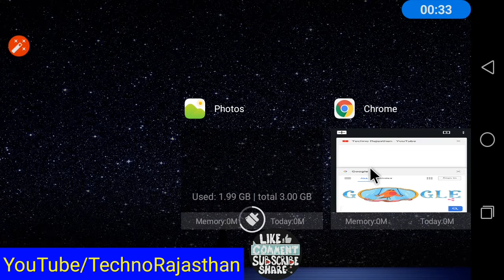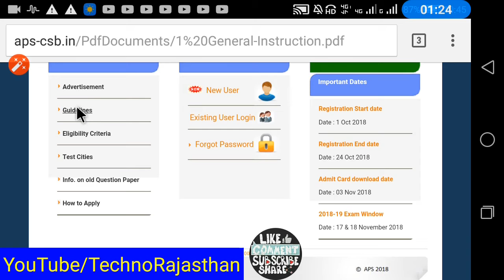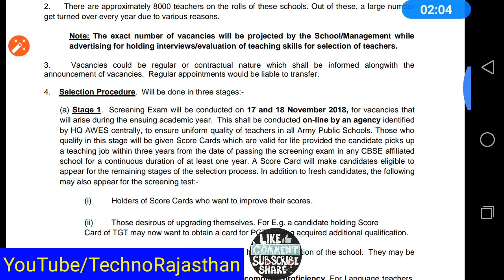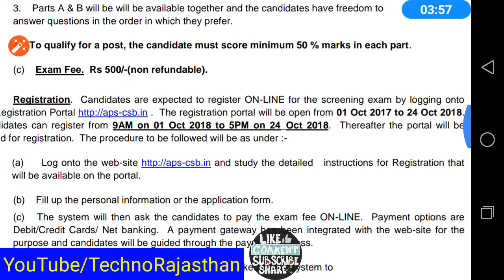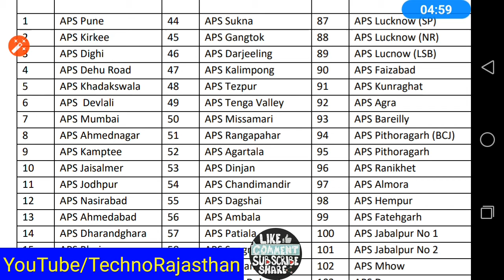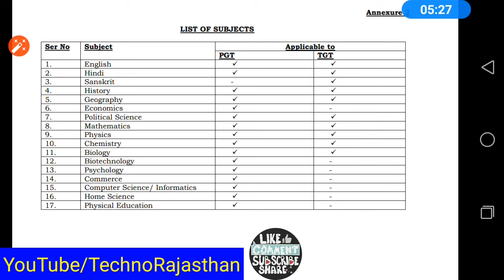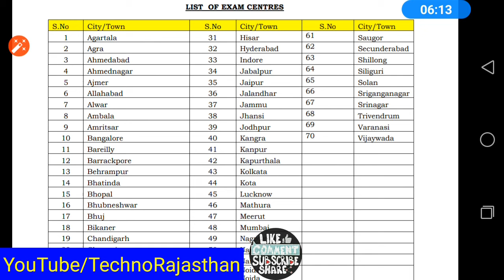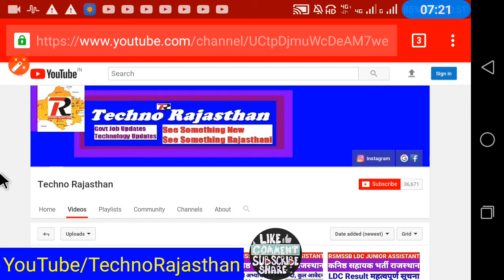अध्यापक सीधी भर्ती 8000 पदों पर बंपर भर्ती राजस्थान में भी नौकरी Army Public School Teachers Vacancy